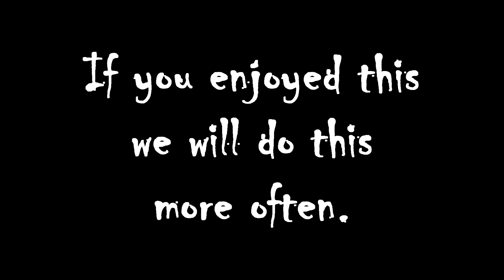What NOT to do IN PRISON...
I wanted to do a video like this for a while where I could talk about prison and have some game play to back it... I hope you enjoy this video!!!

PSN: joepguerrero